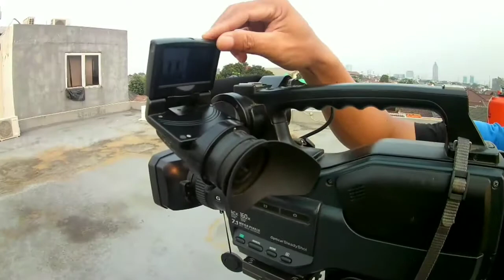Tiga kamera di adu || Camera actions Bcare X5 vs Sony Dcr-Sd1000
Camera actions Bcare X5 vs Sony Dcr-Sd1000